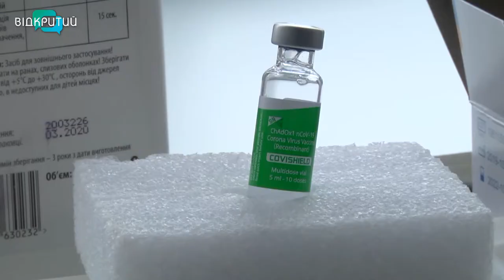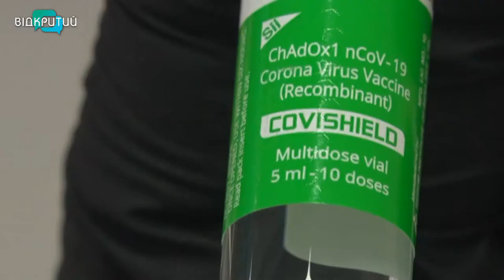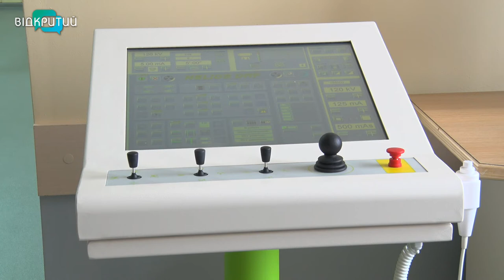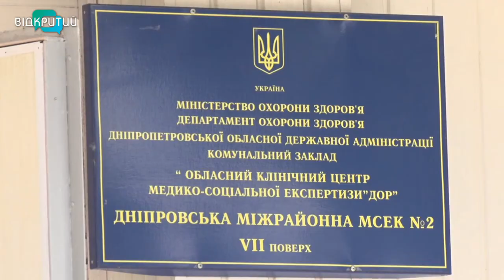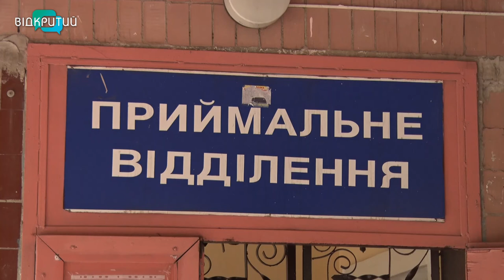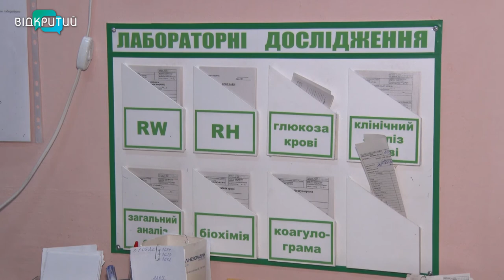Актуальне інтерв'ю про розвиток медицини Кам’янського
Боротьба із коронавірусом, осучаснення медзакладів та впровадження електронних лікарняних. Про розвиток медичної галузі Кам’янського говоритимемо із начальником управління охорони здоров’я Кам’янської міськради Віталієм Мандзюком.  _______________________________________________